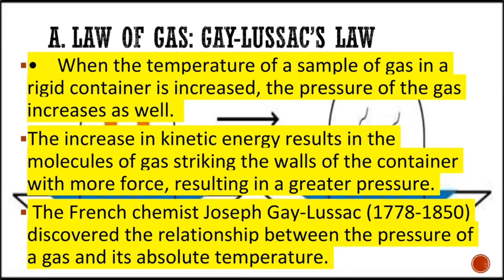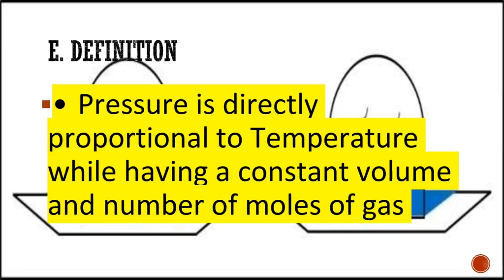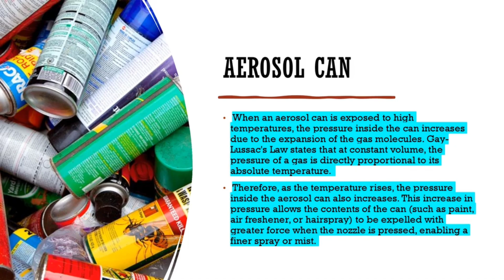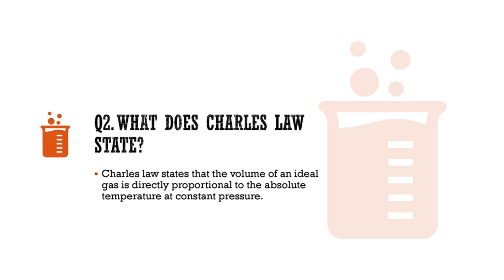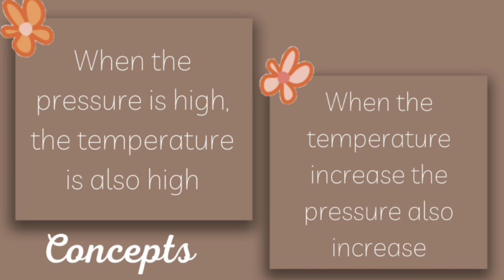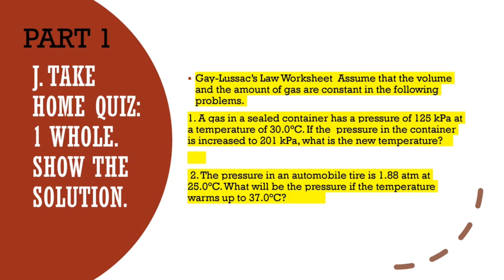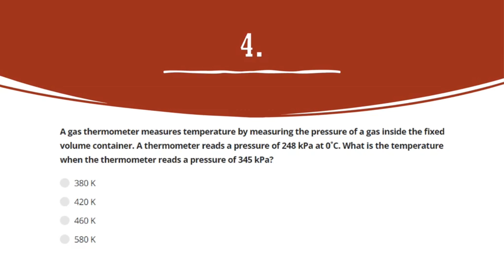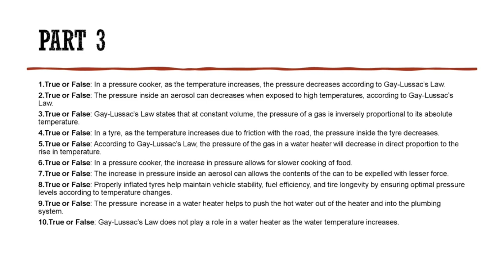GAY-LUSSAC’S LAW: LECTURE, VLOG AND QUIZ PART 1-4